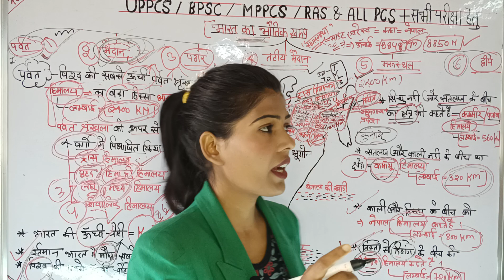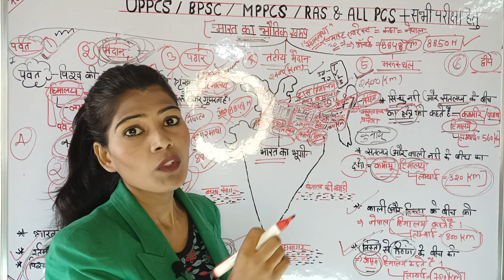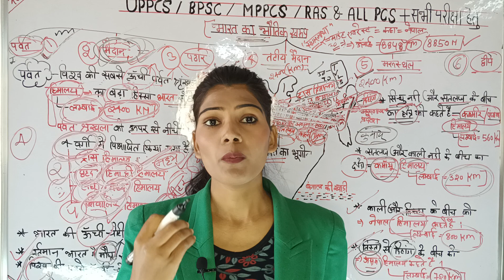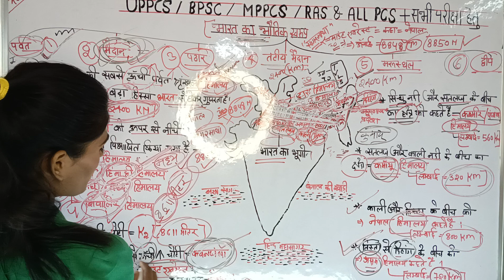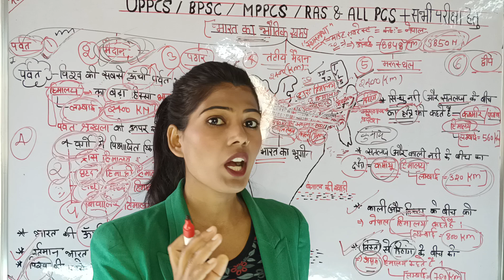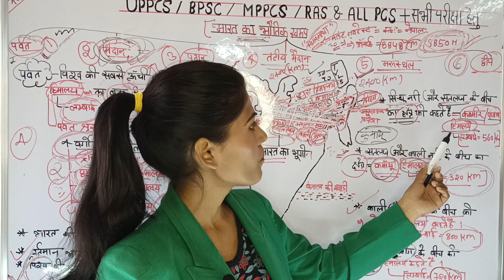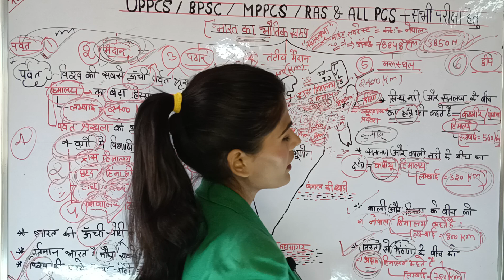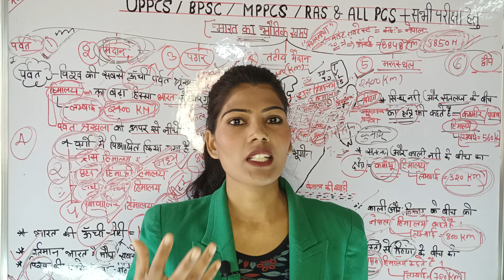🎯Indian Geography - भारत का भौतिक स्वरुप with 🗺️ Map ऐसे पढ़े सब एक बार में 💯याद होगा✍️👉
# BPSC
# UPPCS
# RAS
# MPPCS

# ALL PCS COMPETITIVE EXAMS COVER 🤟